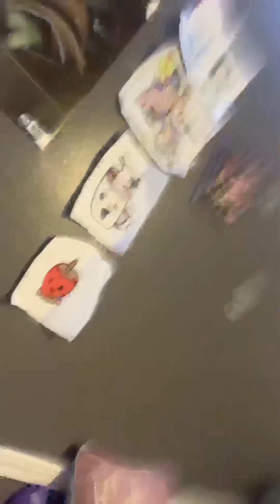January 13, 2023